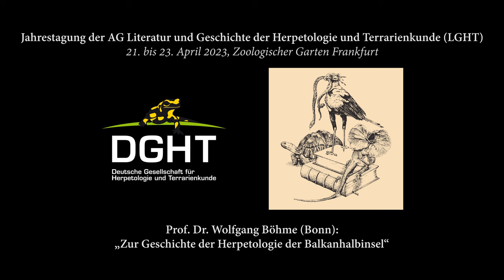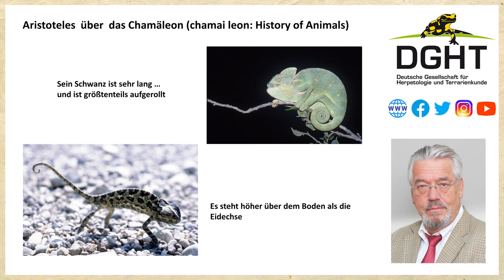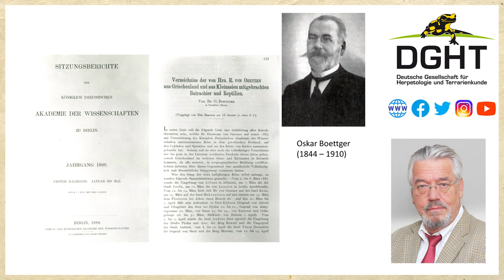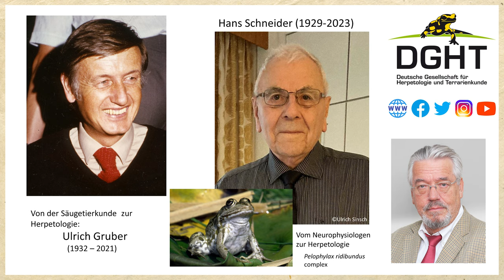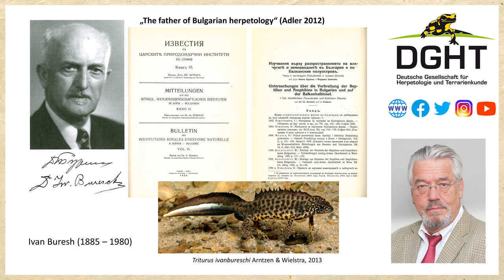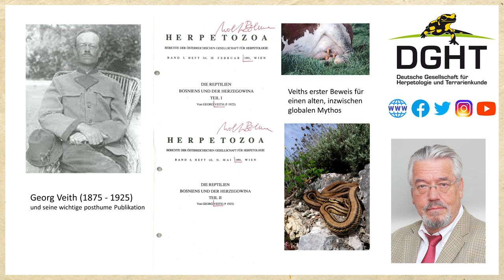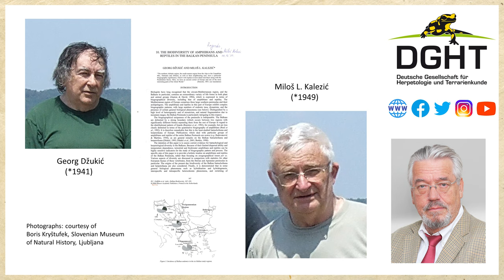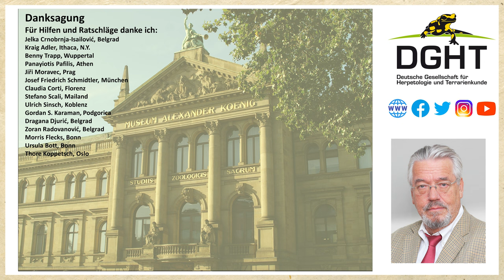Prof. Dr. Wolfgang Böhme: „Zur Geschichte der Herpetologie der Balkanhalbinsel“